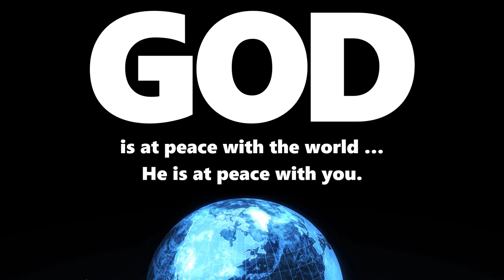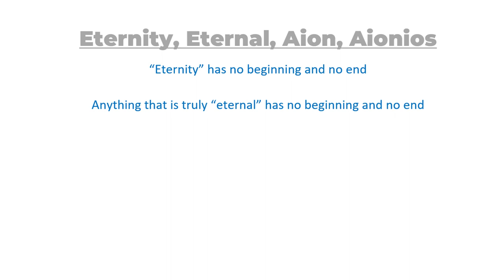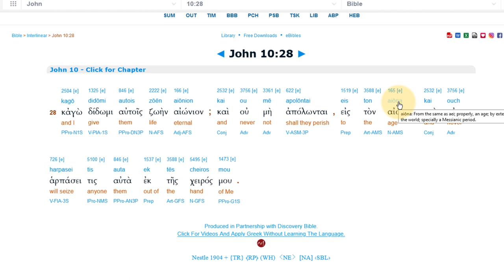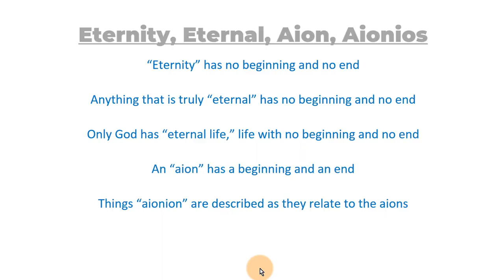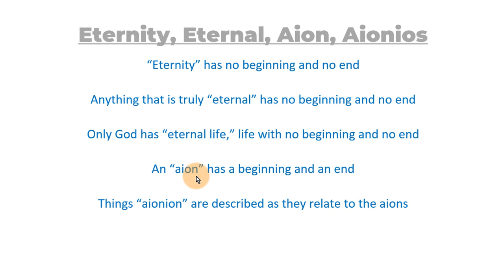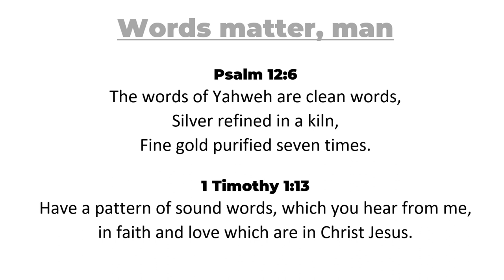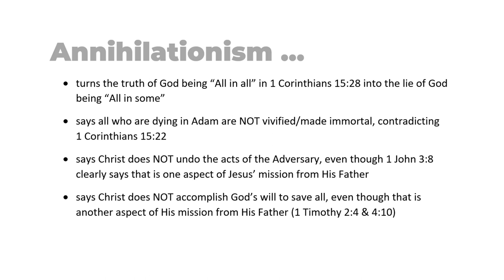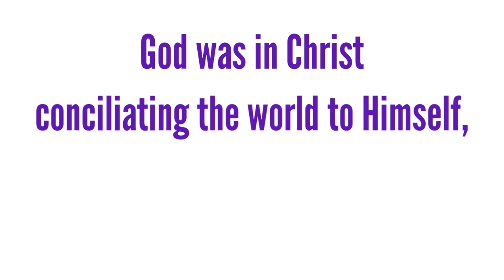Annihilationism's Lie: Eternal Punishment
Chris Date is one of the foremost annihilationists in the world. People seem to be listening to him and falling for the deception of annihilationism, which denies the work of Christ to save all mankind.

Many people who believe in eternal conscious torment are turning their back on that false teaching and looking for the truth concerning God's plan for mankind. Many are being sucked into annihilationism, thinking it is God's true plan for man, not realizing that it is no better than eternal conscious torment. Both proclaim a Jesus whose death and resurrection won't help most of mankind one bit.

Thankfully, no matter how badly people butcher, twist, and outright abuse God's words, His will WILL be done. He is God, after all. Jesus IS the Savior of all and will cause all to realize the truth.

Musician: ASHUTOSH